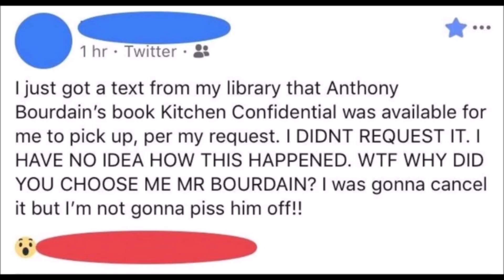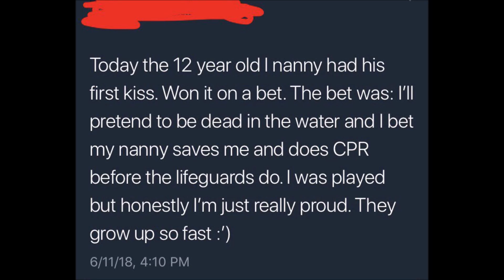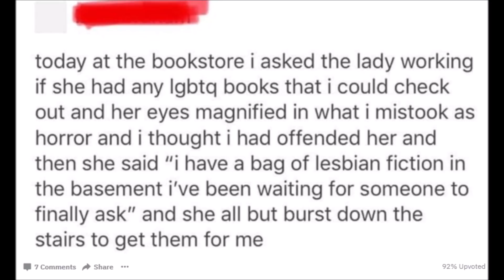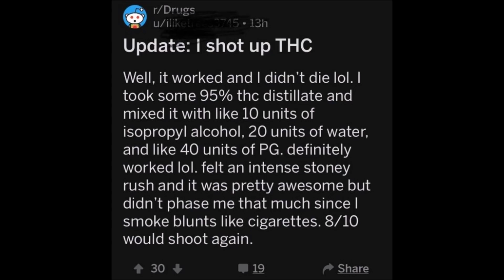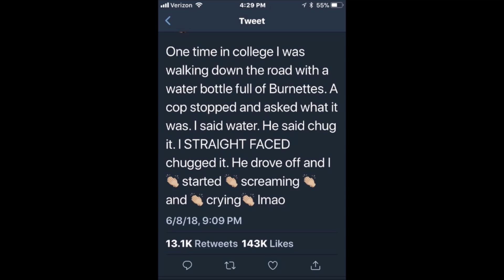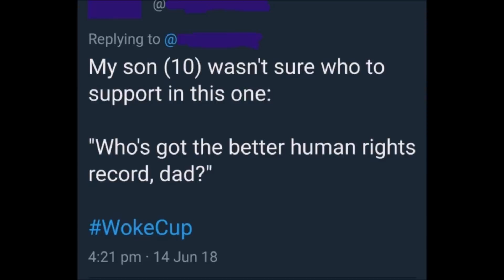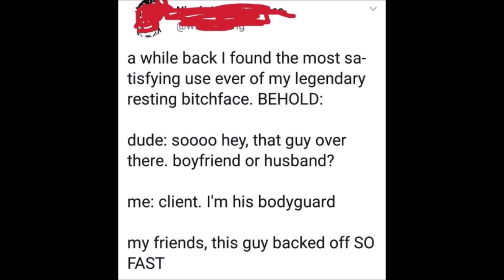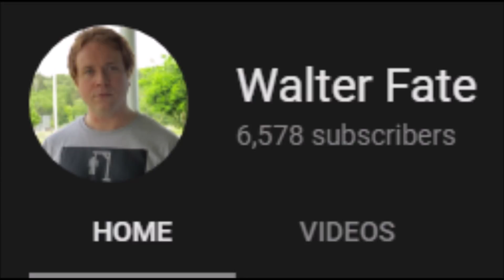More True Stories From r/thathappened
Hello, everyone, this is the next part to my Stuff That Didn't Happen series but I decided to change the name to be more in line with my other content.  More True Stories from r/thathappened will hopefully work a little better, because some people probably like this series.  I really appreciate the support!